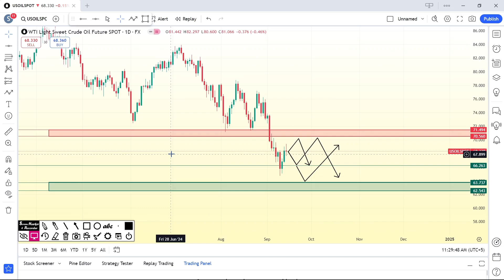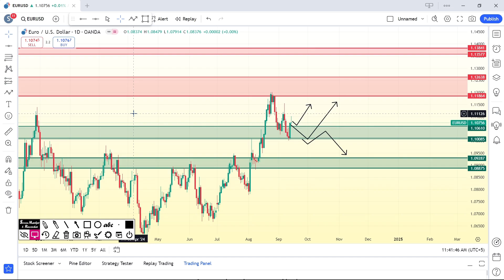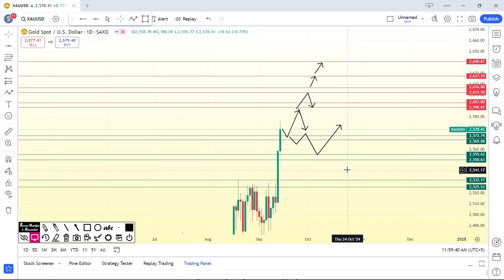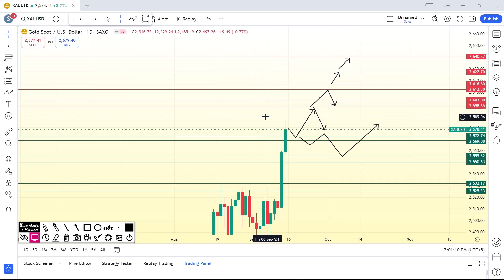Weekly Forex Forecast from 16 Sept To 20 Sept / XAUUSD Analysis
Well come to our  Weekly Forex Forecast from 16 September To 20 September GOLD USOIL  EURUSD Analysis Hindi/Urdu

Thank you for coming. i hope you will get better things from my channel. thank you for your time

XAUUSD
forex analysis today
forex
forex trading strategies
gold forecast weekly
XAUUSD forecast weekly
gold trading strategy for beginners
gold analysis
Oil analysis
XAUUSD analysis
XAUUSD  forecast weekly
XAUUSD  live signals
gold forecast
XAUUSD  trading strategy
XAUUSD forecast